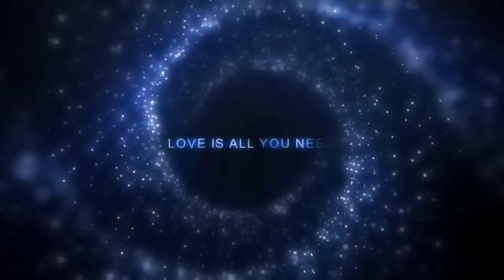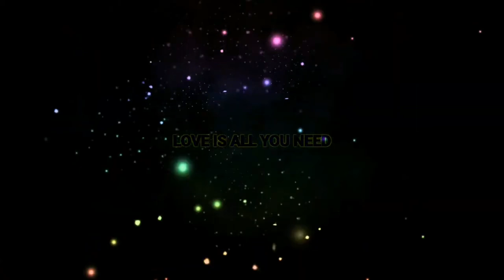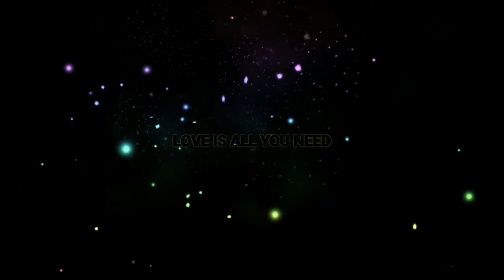Love ❤ - Planet Of Light Music. Meditation Music . Relax .No Copyright Music .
Вы можете загружать это видео себе на канал  , монетизировать , но нужно указать следующие данные как указано ниже . Автор , лицензия, и ссылочку на это видео .

Ну и пальчик в верх 👍 тож нажать, в знак благодарности .
Мы любим вас - музыканты ! 😀

Автор: Love ❤ - Planet Of Light Music .
Скачать :  Здесь на ютуб.
Видео монтаж : Planet Of Light Music - Love ❤.
Лицензия: Creative Commons - Attribution 3.0 Unported — CC BY 3.0
Видео : Planet Of Light Music - Love ❤.

Все видео с лицензией Creative Commons которые можно скачивать и загружать себе на канал здесь :
No Copyright Music CC License